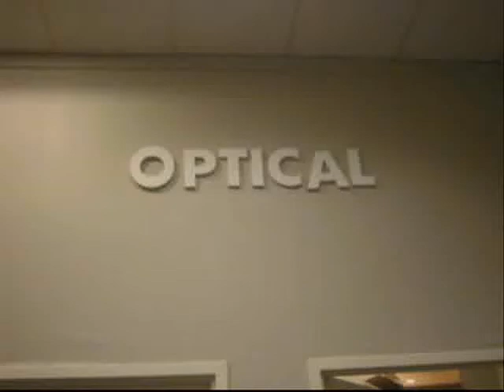AP Econ Project - Contacts with Attitude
This is a video/advertisement for my and Desiree's AP Economics Project. We're selling the fictional item - Contacts With Attitude, the contacts that change according to your mood. It's a little amateur-ish, but I think it gets the point across. :)